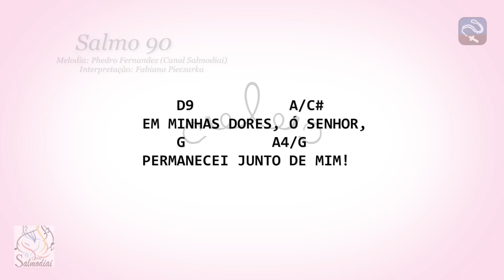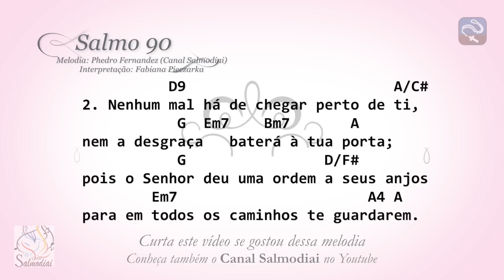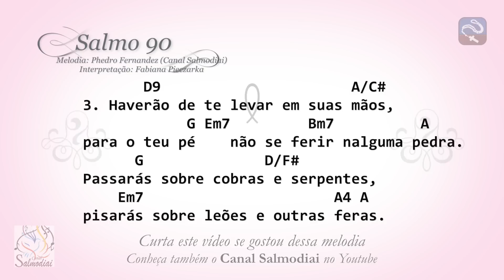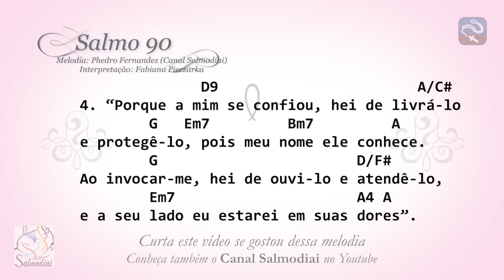SALMO 90 - EM MINHAS DORES, Ó SENHOR (1º DOMINGO DA QUARESMA - ANO C)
Salmo 90 (cifrado)
Interpretação: Fabiana Pieczarka
Instrumental: Edson Pieczarka Jr

INTRO: D9, F#m7, G, A4, A

    D9           A/C#
EM MINHAS DORES, Ó SENHOR,
    G          A4/G
PERMANECEI JUNTO DE MIM!

           D9                 A/C#
1. Quem habita ao abrigo do Altíssimo
          G  Em7       Bm7      A
e vive à sombra do Senhor onipotente,
           G                       D/F#
diz ao Senhor: “Sois meu refúgio e proteção,
            Em7                         A4 A
sois o meu Deus, no qual confio inteiramente”.

          D9                        A/C#
2. Nenhum mal há de chegar perto de ti,
nem a desgraça   baterá à tua porta;
           G                D/F#
pois o Senhor deu uma ordem a seus anjos
        Em7                      A4 A
para em todos os caminhos te guardarem.

       D9                      A/C#
3. Haverão de te levar em suas mãos,
para o teu pé      não se ferir nalguma pedra.
      G              D/F#
Passarás sobre cobras e serpentes,
    Em7                      A4 A
pisarás sobre leões e outras feras.

              D9                       A/C#
4. “Porque a mim se confiou, hei de livrá-lo
e protegê-lo, pois meu nome ele conhece.
        G                       D/F#
Ao invocar-me, hei de ouvi-lo e atendê-lo,
        Em7                     A4 A
e a seu lado eu estarei em suas dores”.